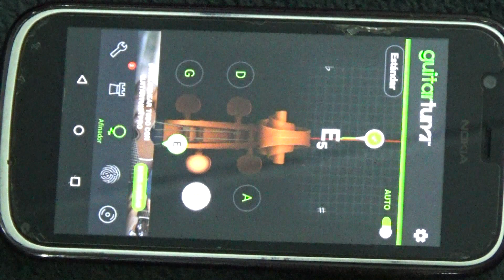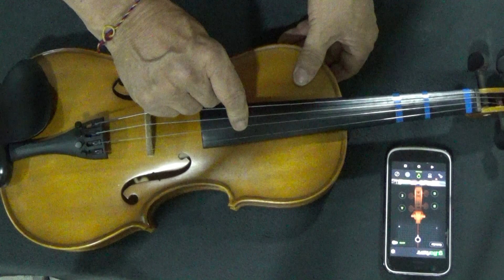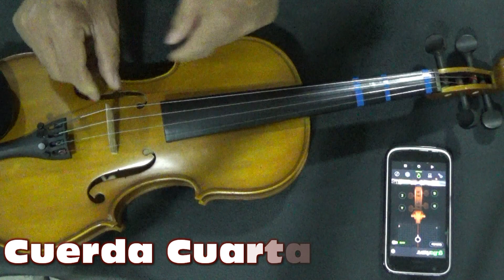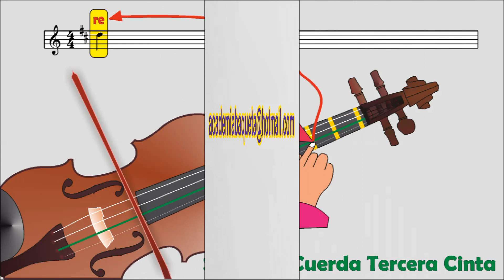PASOS PARA APRENDER A AFINAR SU VIOLÍN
Aprenda Fácil a Tocar en el VIOLÍN / Paso por Paso y Nota por Nota / Aprenda de UNA / Método Auto didáctico de Fácil manejo.
MUSICA CLÁSICA: Troika – Szla Dzie Weczka – Polka from The Barterd Bride – Waltzing Matilde – Ajo Mamma Ode to Joy – Bridal March From “Lohengrin” – Air from Suite No 3 – Le Cygne “ Le Carnaval des Animaux – March From “The Nutcracker – Brindisi La Traviata – Triumphal March from Aida – La Donna E´Mobile – Toy Symphony – Serenade Eine Kleine Nachtmusik – Chanson Do Toreador Carmen – Habanera Carmen – L´Arlesienne Suite 1 er 101 The Entertainer – American Patrol – Chopsticks – Fur Elise – Hungarain Dances No 5 Nocturne op 9 No 2 (Chopin)

VILLANCICOS: Antón Tiruliri – Tutaina – El Tamborilero – El Burrito de Belén – Hacia Belén Va una burra -. Una Pandereta – Los Zagales y Zagalas – Campana sobre Campana – A la Nana Nanita Nata – Pastores Venid – Cielito Lindo – Noche de Paz – Zagalillos – Dulce Jesús Mio – Ven Ven  ven – We Wish you a Mery Christmas – Joy to the world ,
MÚSICA CATÓLICA: Viene con Alegría – Ten Piedad – Aleluya Aleluya – Entre tus Manos – Santo Querubines – Padre Nuestro – La Paz con nosotros – Una Espiga – Santa María del Camino – Alabaré – Ten Piedad – Gloria Gloria Aleluya – Te presentamos – Ofrenda de Amor – Yo soy el Pan de la Vida – Alto escúchame – Háblame – Madre – Los Ángeles – La Elección
MÚS CRISTIANA   LIBRO No 1 Cambiaré mi Tristeza, La Casa de Dios, Le daré lo Mejor, El Es el Rey, Pon Aceite, Bueno es Alabarte, Levántate y Sálvame, Cantaré de Tu Amor, Abre los Cielos, Te Entrego mi Ser, Majestuoso, De Tal Manera me Amo, Aquí Estoy, Cuando Veo tu Amor, Dios de Pactos.
LIBRO No 2 Cuan Gloriosa será la Mañana, Tal como soy, Vine a Adorarte, Himno Cuan Grande es El, Cuan Bello es El Señor, Yo me Rindo a Ti, Jesucristo, Renuévame, Somos el Pueblo de Dios, El Profeta Misionero. Jesús mi fiel Amigo, Que Sería de mí
LIBRO 3 Amamos tu Presencia, México vamos a cambiar ,Me has atraído Jesús, Sobre Todo, Esta Cayendo su Gloria, Dios tan solo Dios, Nada es difícil para Dios, Es Exaltado, Alaba a Dios, Alabanzas al Rey, Dame tus Ojos, De Gloria en Gloria, Escucharte Hablar,  El Ejercito de Dios, El Gran Rey soy Yo, Esta noche nos vamos a Gozar.
CONTACTANOS:
Bogotá Colombia